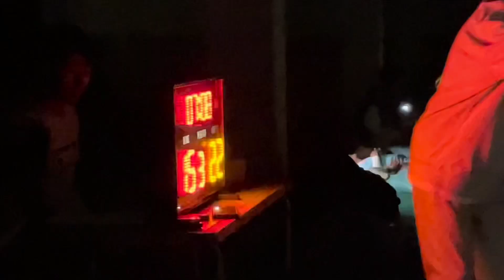A week in my life at NRC as a final year std | My first vlog | Sports week | birthday celebration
Sound : She’s a Mona Lisa -   Valntn and Peter Fenn